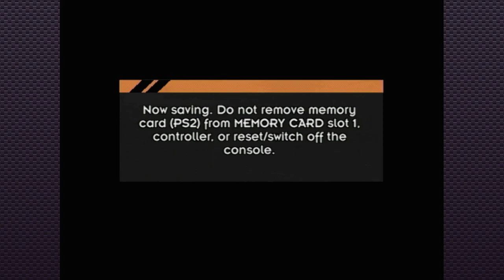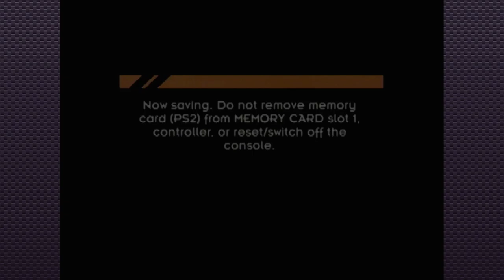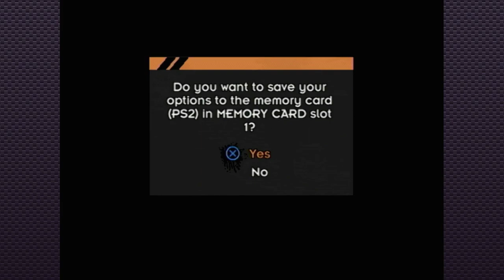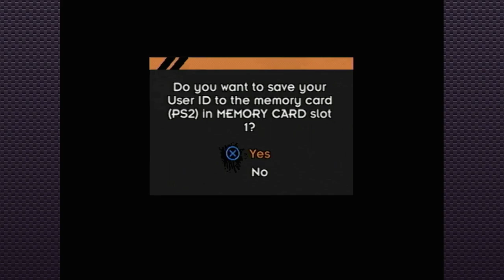NFL Street 3 - A Better Sports Game | PS2 Gauntlet #35 (Twtich VOD)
Hello everyone and thank you for checking out the this VOD in my PlayStation 2 Gauntlet series! If you don't know what this is, it's my quest to collect, play, and stream every North American game on the PlayStation 2!

In this game you play as an up and coming football team, except you're from the streets and all you really want to earn is respect. A spin on classic sports game that in my opinion, adds a lot more fun to the formula.